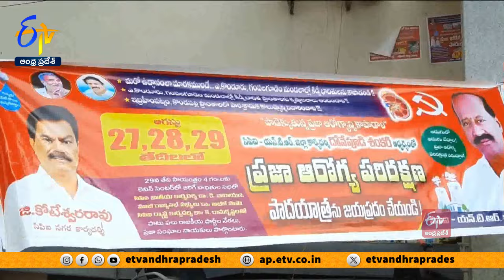కిడ్నీవ్యాధిగ్రస్థుల్ని కాపాడాలంటూ సీపీఐ పాదయాత్ర | CPI Rally For Protection of Kidney Victims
ఆగస్టు 27, 28, 29న సీపీఐ ఆధ్వర్యంలో ప్రజారోగ్య పరిరక్షణ పాదయాత్ర చేపడుతున్నామని A.I.T.U.C. నగర ప్రధాన కార్యదర్శి సాంబశివరావు తెలిపారు. రక్షిత తాగునీరందించి ఏ కొండూరు, గంపలగూడెం మండలాల్లో కిడ్నీ బాధితులను కాపాడాలన్న డిమాండ్‌తో పాదయాత్ర చేపడుతున్నామన్నారు. విజయవాడ దాసరి భవన్  వద్ద పాదయాత్రకు సంబంధించిన స్టిక్కర్లను ఆటోలకు అంటించి ప్రచార యాత్రను ప్రారంభించారు.